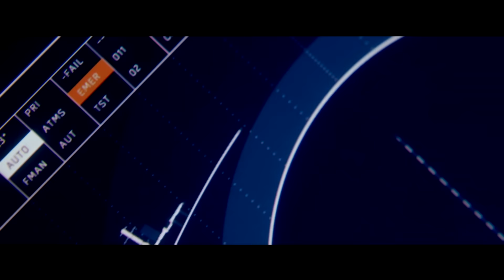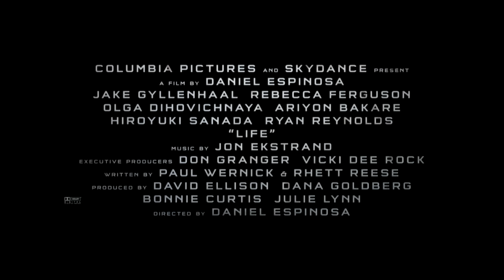Fantastikas trilleris "Dzīvība" - kino 2017. gada pavasarī!